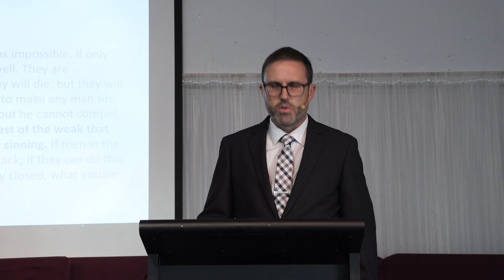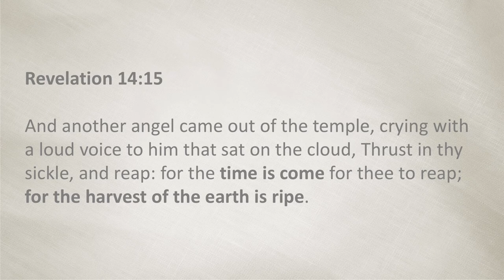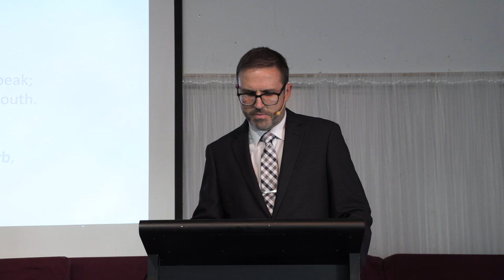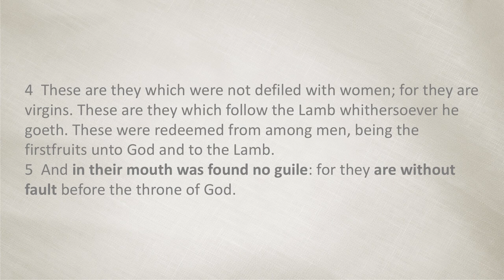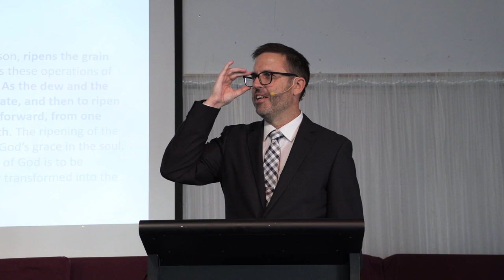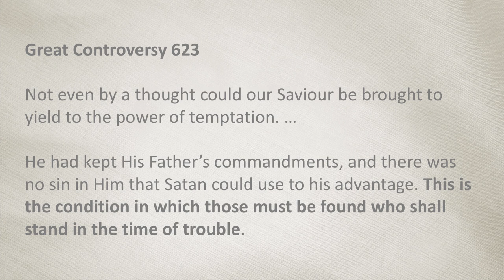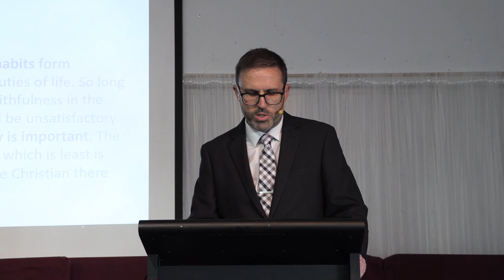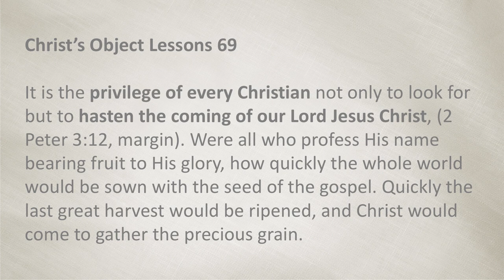The Character of the Last Generation (1 of 2) - Dustin Butler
The first of two sermons given by Brother Dustin Butler from PHM at Restitution Ministries' 2018 camp meeting in Australia.